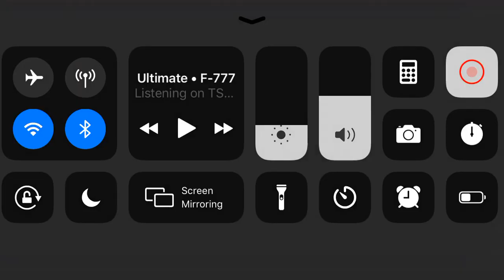Opinion Changed & Changed of Plans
Opinion Changed
I now hate McVanc2020, because they lied about their gender, people think that is a Female, but is a Male, which means that people are starting to hate them because of lies of their gender, they flirted Virdren Frigate back in 2018.

Changed of Plans
I decided to take a break of Plotagon, because Plotagon Members are doing a terrible job, meaning that they are not working well on their community, so I decided to do some gaming videos like GTA, Minecraft, Roblox, Forza, Wreckfest, and more, so I hope you guys understand.

- You can’t reupload my video to your own content.
- You’re not allowed to use my video outside of YouTube without my permission.
- Free video use doesn’t mean your favorite video.